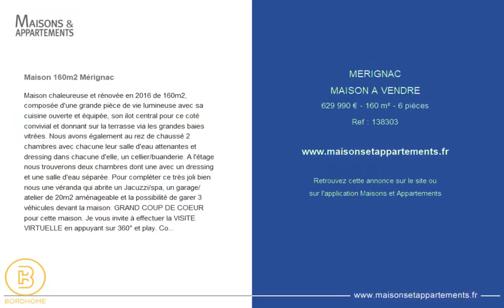MÉRIGNAC - MAISON A VENDRE - 629 990 € - 160 m² - 6 pièce(s)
Référence : 138303

Maison 160m2 Mérignac

Maison chaleureuse et rénovée en 2016 de 160m2, composée d'une grande pièce de vie lumineuse avec sa cuisine ouverte et équipée, son ilot central pour ce coté convivial et donnant sur la terrasse via les grandes baies vitrées. Nous avons également au rez de chaussé 2 chambres avec chacune leur salle d'eau attenantes et dressing dans chacune d'elle, un cellier/buanderie. A l'étage nous trouverons deux chambres dont une avec un dressing et une salle d'eau séparée. Pour compléter ce très joli bien nous une véranda qui abrite un Jacuzzi/spa, un garage/atelier de 20m2 aménageable et la possibilité de garer 3 véhicules devant la maison. GRAND COUP DE COEUR pour cette maison. Je vous invite à effectuer la VISITE VIRTUELLE en appuyant sur 360° et play.

|2309444|